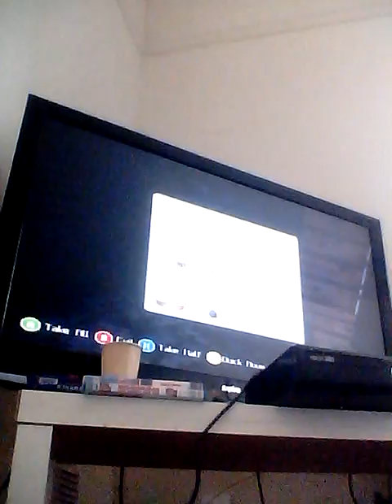Episode 2 :-)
Kreepolts little shits and sqids